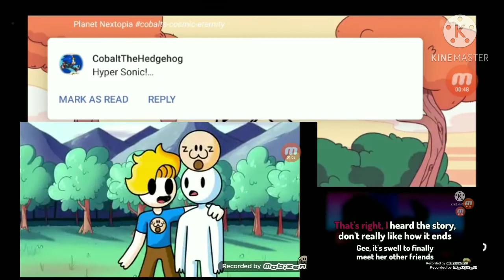other friends+I'm something else+Who I am (Read Description)Mashup